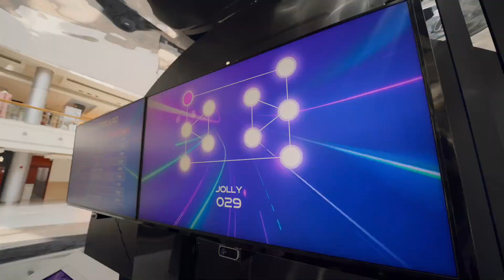F1 SAGP Activation 2023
OBJECTIVES: To create excitement around F1 grand Prix, we developed multiple interactive activations for SAGP at Red Sea Mall, KSA.

solution: We built a bespoke simulator where guest can experience racing F1 vehicles. Alongside we have a transparent screen to customise your very own f1 car livery. We developed a digital batak challenge, which aims to improve reaction, hand-eye coordination and stamina, in a fun yet competitive way. In our “Guess the Artist” booth, we played jumbled up songs and gave the users a multiple-choice selection to predict the artist of the song. In this booth we added reactive lighting which interacted with the songs being played to give users a fully immersive experience.